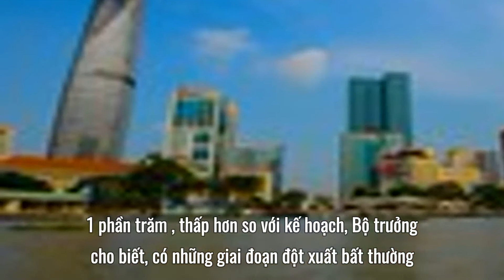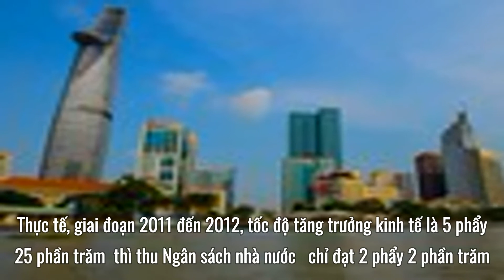Đề xuất 1 triệu tỷ đồng cho nền kinh tế qua hỗ trợ lãi suất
Bộ Tài chính đang tham mưu cho Chính phủ gói kích cầu bằng hỗ trợ lãi suất mỗi năm khoảng 20 nghìn   tỷ, hai năm khoảng 40 nghìn   tỷ. Như vậy, nếu hỗ trợ 4% thì chúng ta có 1 triệu tỷ đưa vào nền kinh tế.
Làm rõ một số vấn đề đại biểu Quốc hội quan tâm tại phiên thảo luận chiều nay (9 tháng 11 ), Bộ trưởng Tài chính Hồ Đức Phớc cho biết, nhiệm vụ thu-chi Ngân sách nhà nước  năm 2021 đã hoàn thành, thu NSNN vượt dự toán đề ra, chi ngân sách đảm bảo bám sát dự toán và bội chi Ngân sách nhà nước   đảm bảo theo quy định, 4% GDP theo nghị quyết của Quốc hội.
Đặc biệt, Chính phủ đã ban hành một loạt chính sách tài khóa hỗ trợ doanh nghiệp và người dân cũng như phòng chống dịch bệnh với tổng mức khoảng 200 nghìn tỷ đồng. Chính sách tài khóa được điều hành linh hoạt.
Đối với dư địa của nợ công còn lớn, cần tăng bội chi ngân sách, Bộ trưởng cho biết dư địa không còn nhiều, vì giai đoạn 2016 đến 2020, tổng vay của Chính phủ là 1852000 tỷ đồng, thì giai đoạn 2021 đến 2025 dự kiến vay 3068000 tỷ đồng, gấp 1 phẩy 7 lần so với giai đoạn trước.
1. Playlist Clip Hề Khựa Mùa Covid
2. Video mới cập nhật:
 Con gái 12 tuổi xinh đẹp của nghệ sĩ Việt Hương
 Siêu vũ trụ ảo Metaverse là gì ?
 Có tiếng súng nổ ở Thành Phố Long Khánh
 Xe tải chở nhựa đường 48 tấn làm sập cầu 5 tấn
 Nước biển dâng đe dọa nhấn chìm khu đông TP.HCM
 1. Công ty TNHH MTV Than Thành Đức ( Cân ô tô 80 tấn) 24/24: